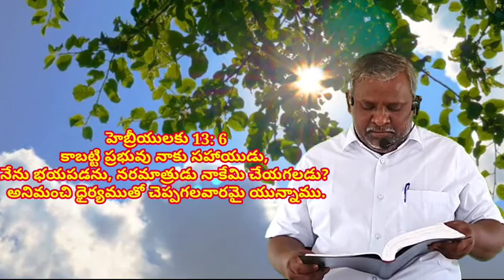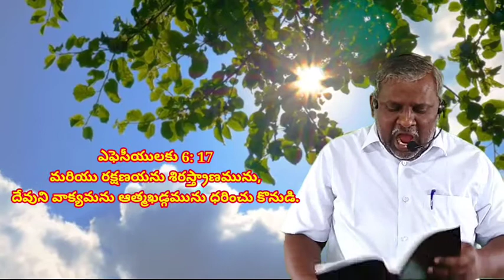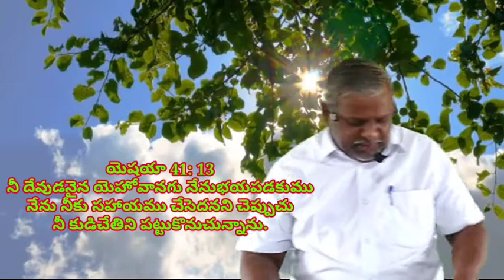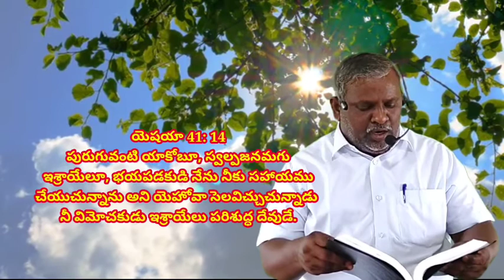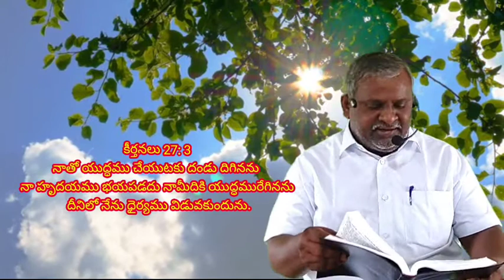వాగ్దానములు ద్వారా ధైర్యం BRO.D.SALOMON GS REHOBOTH SIMHADRIPURAM